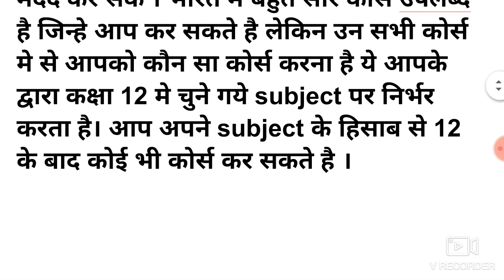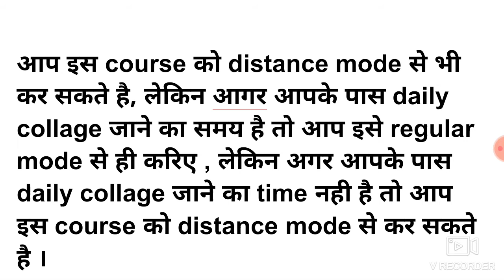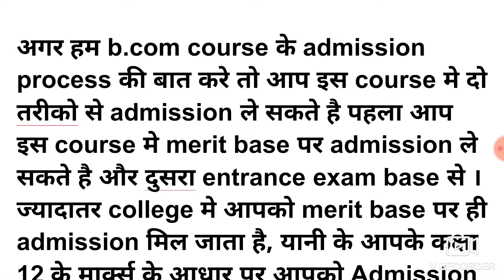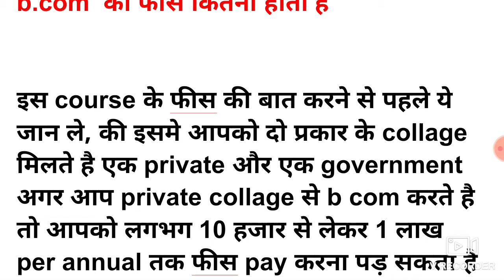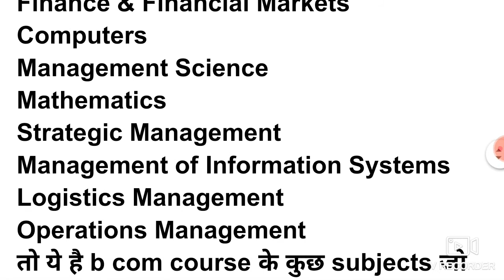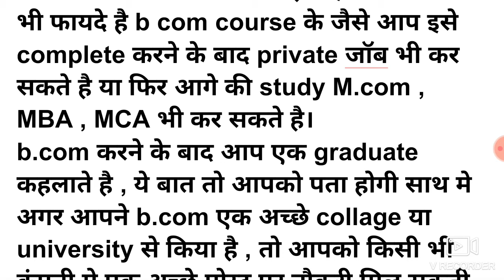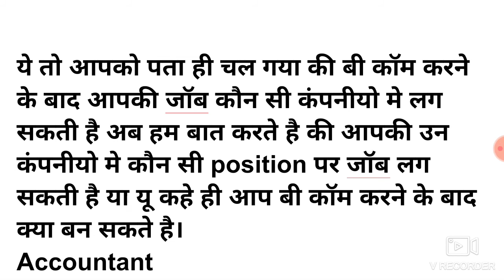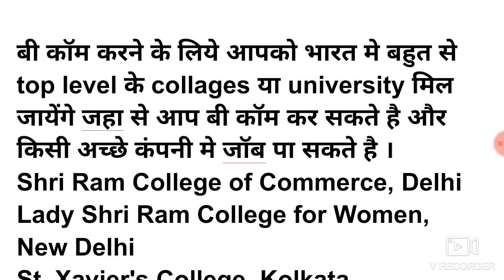WHAT IS B.COM? B.COM में एडमिशन कैसे होता है, B.COM करने के फायदे, B.COM करने के बाद जॉब कैसे पाए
LINK